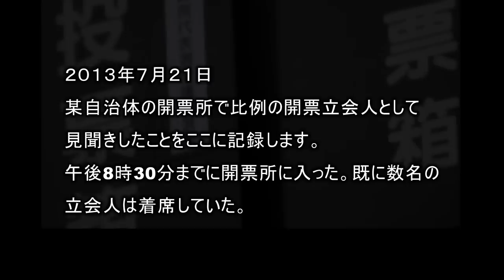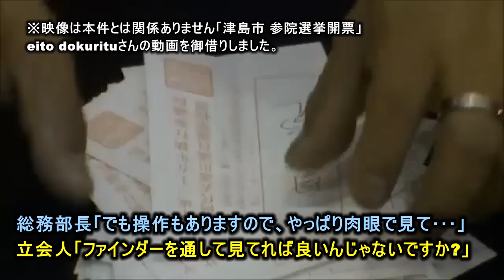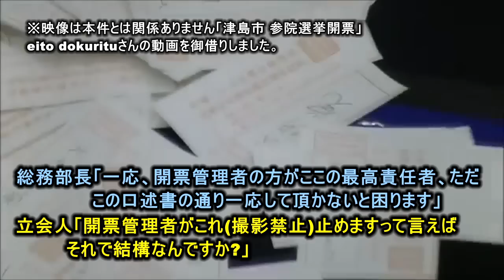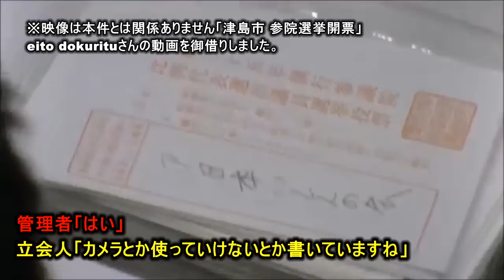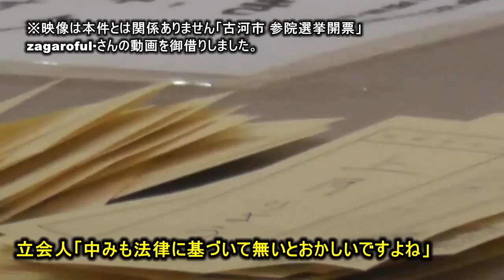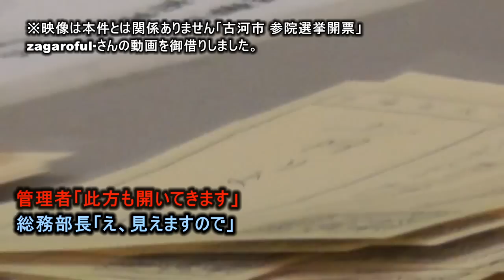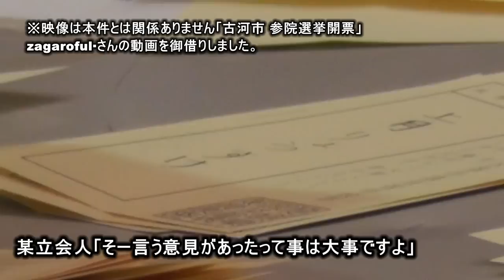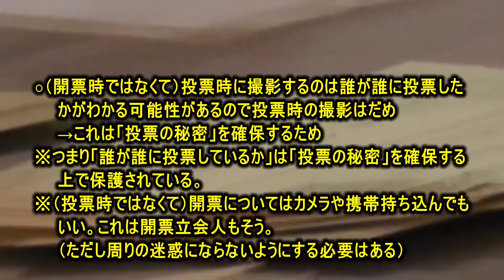不正選挙009_選管による隠蔽その２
不正選挙を監視する市民ブログより
２０１３年７月２１日　某自治体の開票所で比例の開票立会人として見聞きしたことをここに記録します。
午後8時30分までに開票所に入った。既に数名の立会人は着席していた。全員がそろったところで
総務部長と思われる人が開始にあたって簡単な説明をしてくれた。それに対して、質問をぶつけて
みた。開始午後9時までにはまだ時間があった。（音声の記録より抜粋、氏名は消してます）